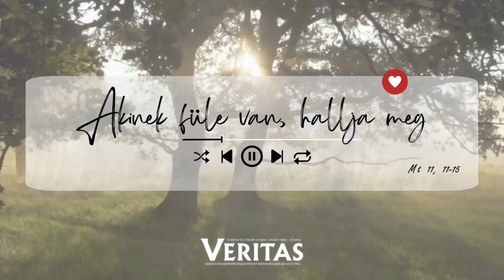2023-12-14 2. adventi hét csütörtök Mt 11,11-15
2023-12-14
2. adventi hét csütörtök

Keresztes Szent János áldozópap és egyháztanító

Mt 11,11-15

† EVANGÉLIUM Szent Máté könyvéből Abban az időben Jézus így nyilatkozott Keresztelő Jánosról: Bizony mondom nektek: Az asszonyok szülöttei között nem támadt nagyobb Keresztelő Jánosnál. De aki legkisebb a mennyek országában, nagyobb, mint ő. A mennyek országa Keresztelő János napjaitól mindmáig erőszakot szenved, és az erőszakosok szerzik meg. A próféták és a törvény Jánosig mindannyian ezt jövendölték. Ha tudni akarjátok, Illés ő, akinek el kell jönnie. Akinek füle van, hallja meg!Ezek az evangélium igéi.